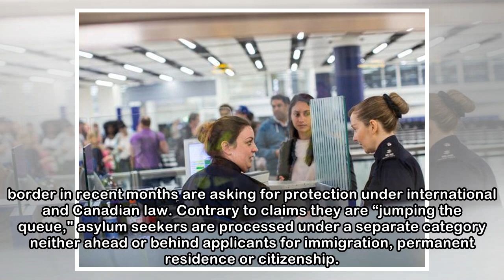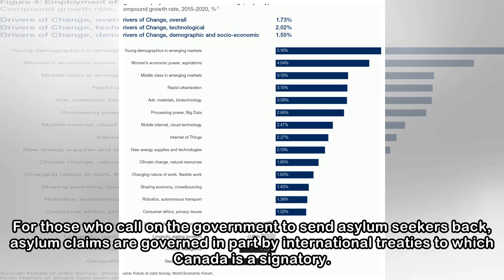Your security is our Job 1 - MP Report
Stephen Fuhr - May 4, 2018 / 3:00 pm | Story: 225458 Photo: Toronto Sun The Official Opposition has shifted its focus to immigration, stoking fears about the influx of asylum seekers and undermining C...